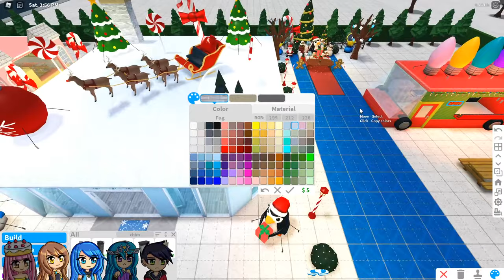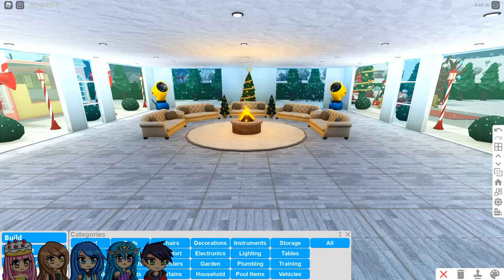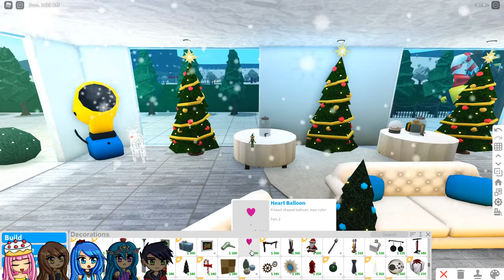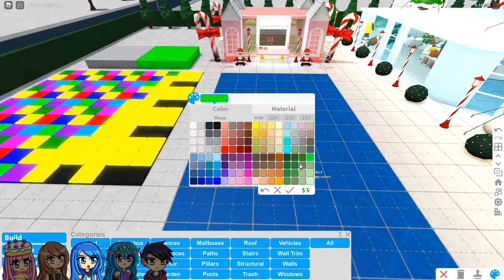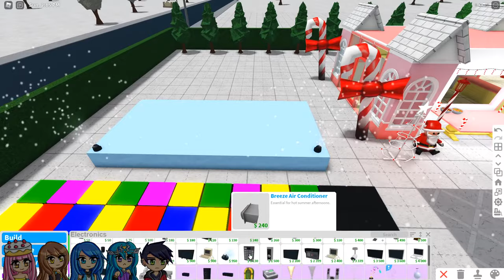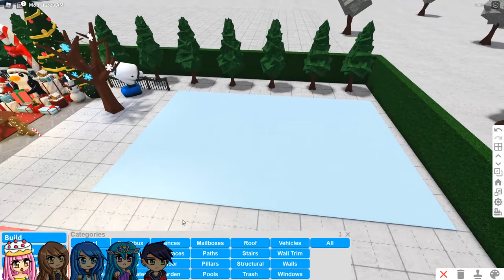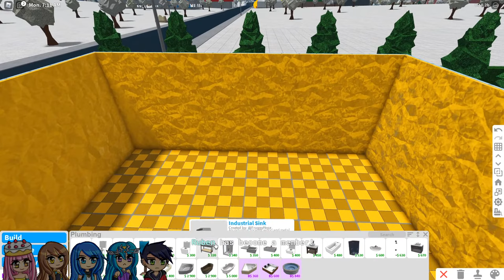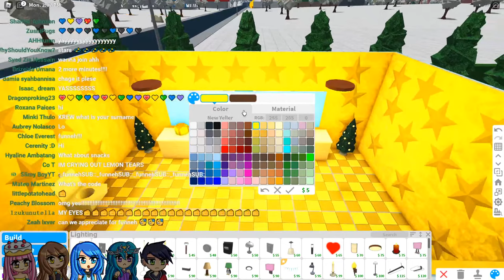Our SECRET Holiday Party in Roblox Bloxburg!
KREW's Charity Livestream! Today will be supporting World Food Programme (WFP).

The World Food Programme is the world’s largest humanitarian organization, saving lives in emergencies and using food assistance to build a pathway to peace, stability and prosperity for people recovering from conflict, disasters and the impact of climate change.

KREW!

*100% of our channel memberships made this month in December will be donated to the World Food Programme. Thank you so much to everyone who showed up and donated today.